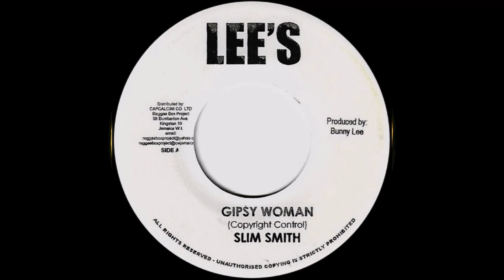Slim Smith / The Uniques ♫ Gypsy Woman ♫ Island WI-3884 © 1967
Slim Smith (born Keith Smith, 1948, Kingston, Jamaica, died October 9, 1972) was a ska, rocksteady and reggae singer that begun with The Techniques and then formed The Uniques, with Roy Shirley and Franklyn White. Shirley and White left and were replaced by Jimmy Riley and Lloyd Tyrell (aka Lloyd Charmers). Disbanded after Slim Smith went solo.